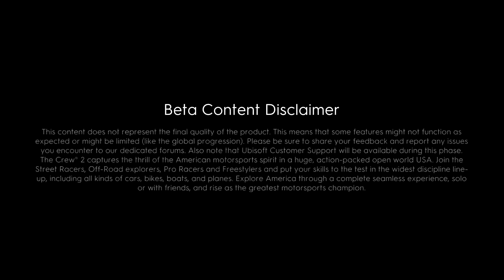The Crew 2 Intro - No Commentary [1080p 60FPS] [CLOSED BETA]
The Crew 2 Intro gameplay. I'm going to play the closed beta of The Crew 2 on the PS4 PRO. All other parts of this series can be found on my channel.